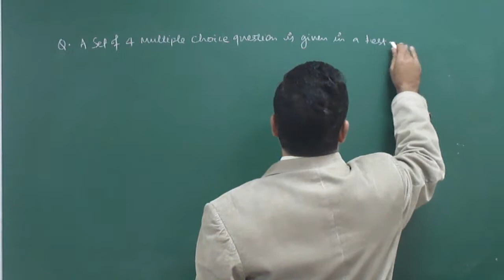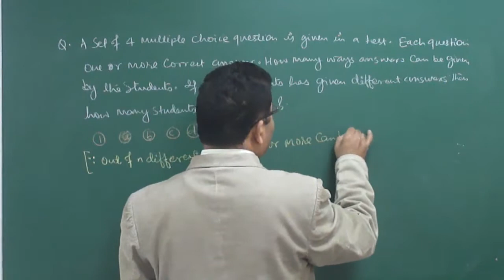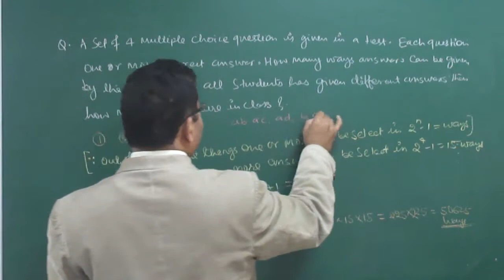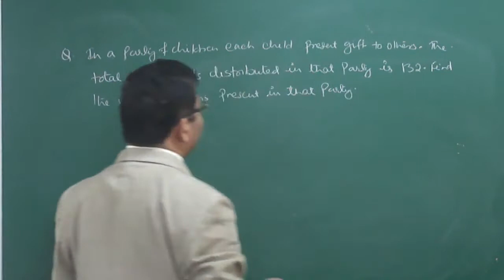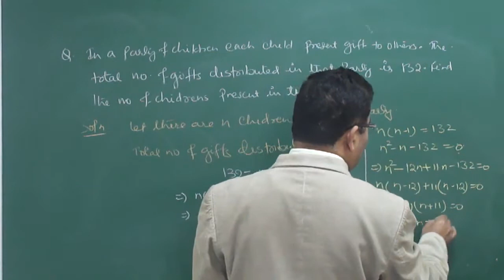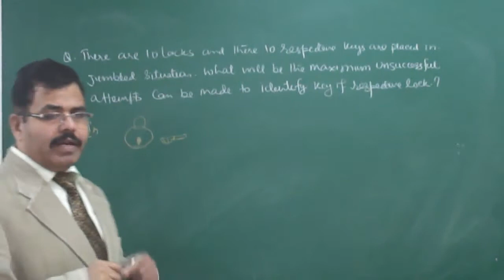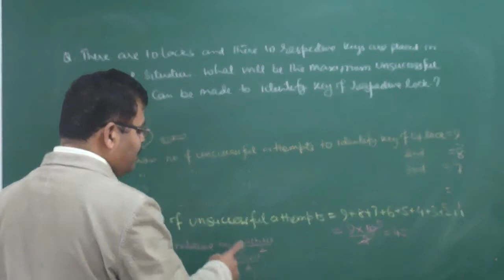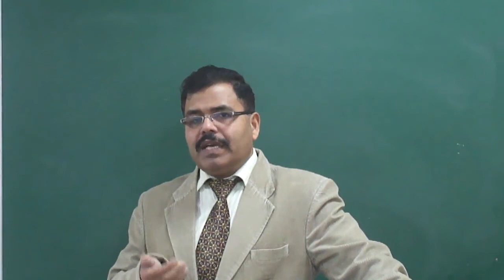Permutation For class XI & JEE (Main & Advance) Part-12